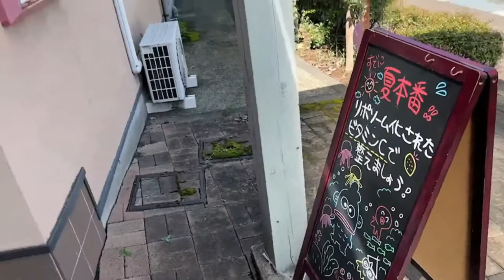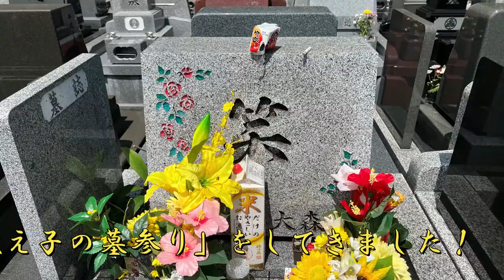【うつ病からの復活】9月19日の#入れ歯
私の第二の人生を作り出した場所